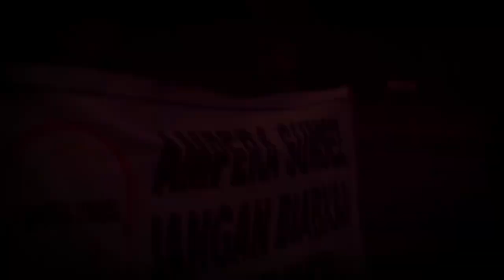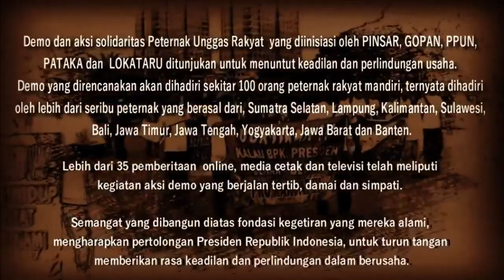Orasi Peternak Mandiri - Aksi Solidaritas part2 (05 Maret 2019)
Orasi Peternak Mandiri - Aksi Solidaritas oleh ; Joko (Tasikmalaya - Jawa Barat)

Peternak Unggas yang tergabung dalam asosiasi PINSAR, GOPAN, dan PPUN menuntut:
1. Meminta Presiden Republik Indonesia, untuk memberikan rasa keadilan dalam
2. Meminta Presiden Republik Indonesia, untuk mengambil inisiatif mengeluarkan
3. Meminta Presiden Republik Indonesia, untuk menurunkan harga sarana produksi
4. Meminta Presiden Republik Indonesia, untuk berinisiatif menggunakan